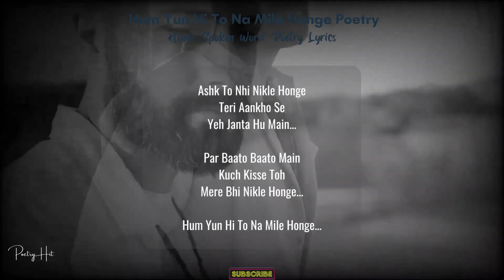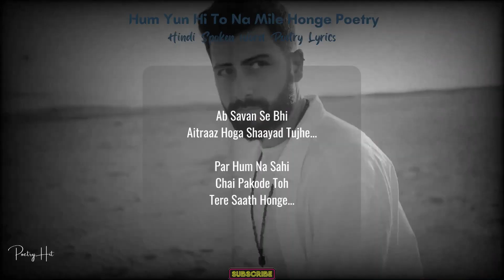Hum यूँही तो न Mile होंगे Poetry | Aarav Singh | Hindi Spoken Word Poetry Lyrics | PoetryHit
🌸Aarav Singh's Poetry
🌸Spoken Word Poetry Lyrics
🌸Sad Poetry Lyrics
🌸Audio Poetry in Hindi
🌸Heart Touching Poetry Lyrics In Hindi
🌸Hindi Poetry

Original Poetry Credits:
Poetry Title: Hum Yun Hi To Na Mile Honge
Artist's Voice: Aarav Singh
Written: Goonj Chand
Label: G Talks

► Best Use for Home/Office:
✅ Aluminum Foldable Laptop Stand
✅ Anti-Slip Mouse Pad for Work from Home/Office/Gaming
✅ Multi-Color RGB LED Flexible Strip Light
✅ Bonsai Artificial Plant

Hit Likes...